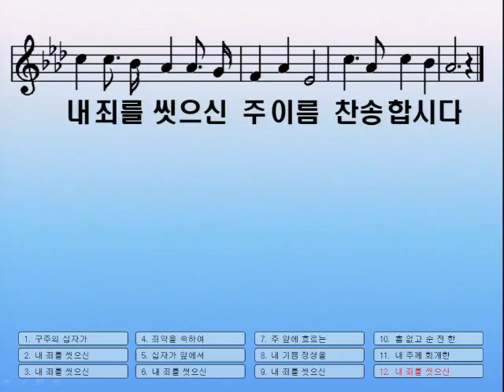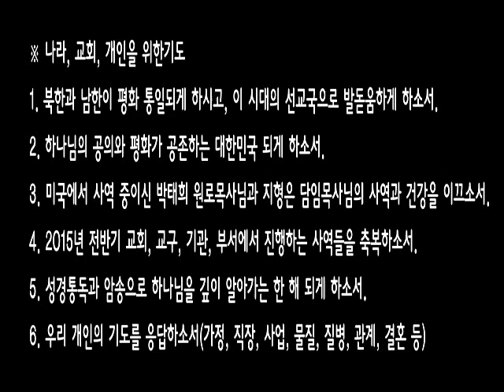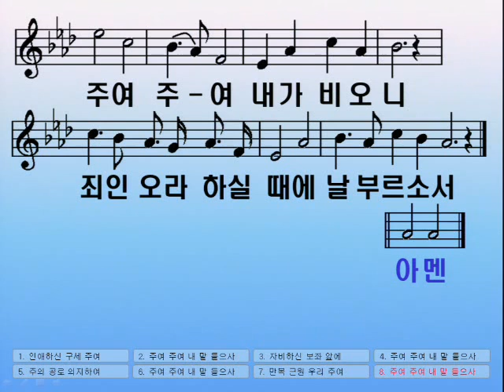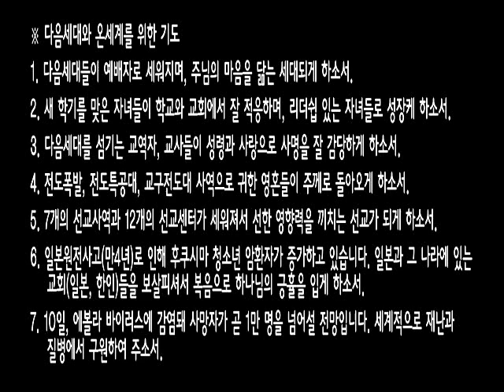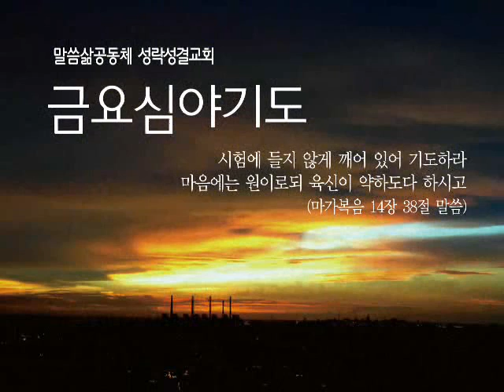[금요]20150313 살피고, 마음을 두며(잠27:23), 구정현 전도사/4교구